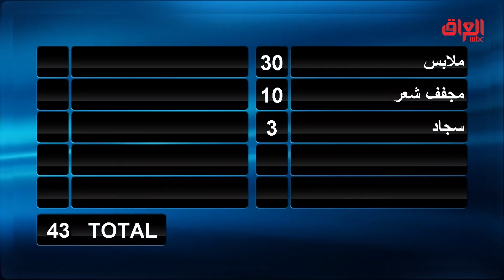البو كمر ينطلقون بالإجابات لكن يفوزون؟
عائلتي_تربح I البو كمر ينطلقون بالإجابات لكن
يفوزون؟